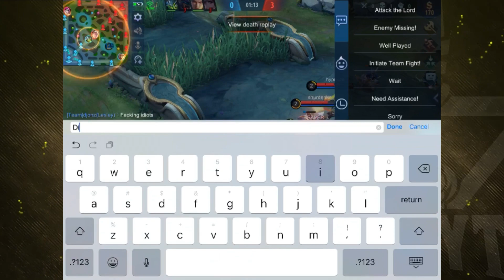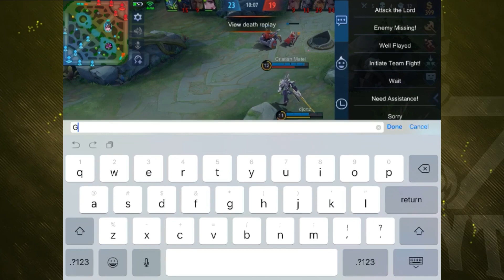FIRST SEASON PLAYER GETS TO LEGEND USING GUSION | Mobile Legends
IT IS TIME! Today is the day we fight to be part of the Legend ranks. After that it is only one small step for mankind to Mythic. The only way to achieve this is to reach a Gusion mastery so rare even Indiana Jones won't find it. Enjoy!

Hey there! Thanks for taking the time to read this, you are awesome. My name is Julian, Moon on YouTube, but you can call me either in the comment section.
I play 5v5 MOBA Mobile games such as Mobile Legends, Heroes Evolved and Extraordinary Ones. I have always had high affinity for the action packed gameplay of Assassins. Of course, I will cover more heroes than just those. I occasionally make videos on big impacting game updates as well.
Most of the Moon Empire (subscribers) come here to have a good time with excellent gameplay and fun commentary. If you are looking to improve your own gameplay and have fun at the same time you have come to the right place.

(Note to the Moon Empire) If you want to help me out for free then watch the ads. The skippable ones only need to be viewed for 40 seconds. Thanks, I appreciate it!

Join our ranks as a VIP? Support the journey

Mobile Legends is a top leading MOBA where two composed teams of 5 try to destroy each other’s base. In this 5v5 battle players control their powerful champions in fights. The field is divided in three lanes and a jungle with powerful monsters. Through gathering of gold players can get the adventage over their enemies.

(tags) Alice Alucard Akai Aurora Nana Karina Eudora Gord Kagura Cyclops Vexana Harley Odette Zhask Pharsa Gusion Valir Change Selena Lunox Kimmy Harith Kadita Vale Guinevere Esmeralda Balmond Bane Zilong Freya Chou Sun Alpha Ruby Hilda Lapu-Lapu Roger Argus Jawhead Martis Aldous Leomord Thamuz Minotaur Badang Guinevere Miya Bruno Clint Layla Yi Sun Shin Moskov Roger Karrie Irithel Lesley Hanabi Claude Kimmy Granger Balmond Tigreal Franco Minotaur Lolita Johnson Hilda Gatotkaca Grock Hylos Uranus Belerick Khurfa Esmeralda Nana Rafaela Estes Diggie Angela

Other awesome content creators:
Xiyor sempai, gosu general, betosky, doofenshmirtz

You read all the way to the bottom, you are amazing. Have a nice day. I love you.